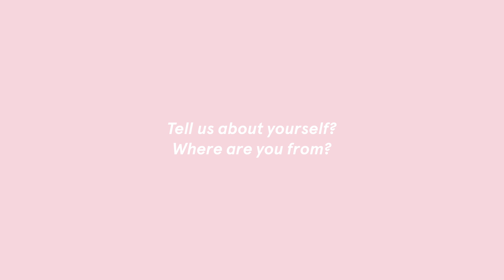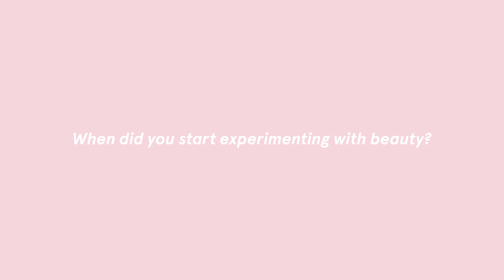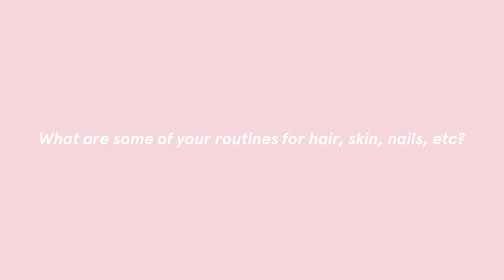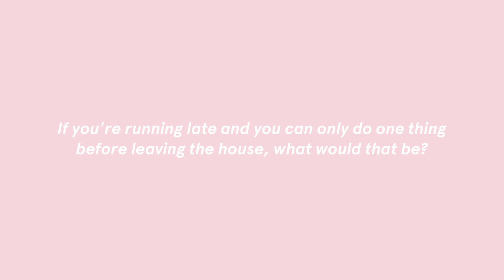Sinead Harnett - Getting Ready with Glossier | Big Femme Energy Album Release Party